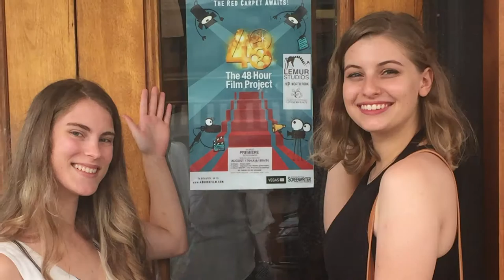I Did something BIG & ANNOUNCEMENT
Hello friends! This has been a long time coming.